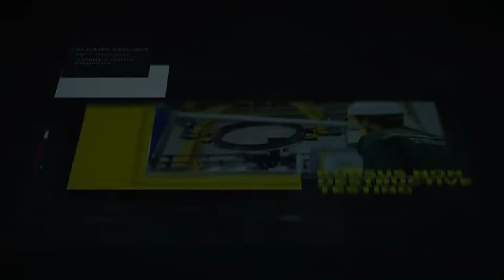PROGRAM LATIHAN KEMAHIRAN & KERJAYA - KOLEJ KETENGAH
PROGRAM LATIHAN KEMAHIRAN & KERJAYA

Kolej Ketengah,
Jalan Sultan Sulaiman,
Bandar Al-Muktafi Billah Shah,
23400 Dungun Terengganu